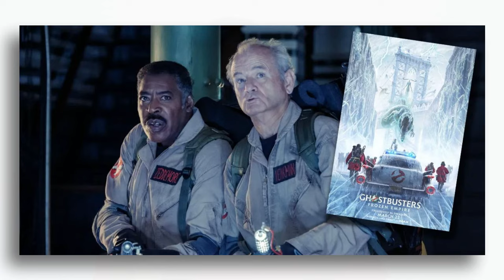Ghostbusters: Frozen Empire (2024) Movie Review in Hindi | Paul Rudd, Carrie Coon, Finn Wolfhard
When the discovery of an ancient artifact unleashes an evil force, Ghostbusters new and old must join forces to protect their home and save the world from a second ice age.
जब एक प्राचीन कलाकृति की खोज से एक बुरी शक्ति सामने आती है, तो नए और पुराने घोस्टबस्टर्स को अपने घर की रक्षा करने और दुनिया को दूसरे हिमयुग से बचाने के लिए एकजुट होना पड़ता है।

Ghostbusters Frozen Empire (2024) Movie Review in Hindi | Paul Rudd, Carrie Coon, Finn Wolfhard | @PrimeVideoIN
Kumail Nanjiani,
Ghostbusters Afterlife Movie Review in Hindi,
All Ghostbusters Movie Review,
Cast of Ghostbuster Movie,
Upcoming Hollywood Movies,
bollywood review,